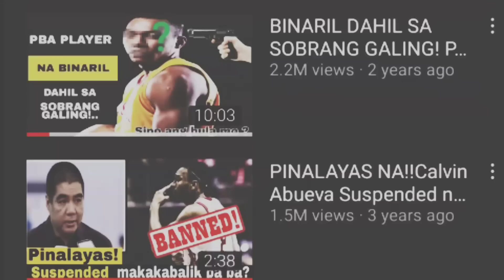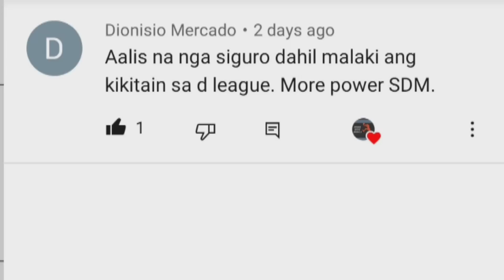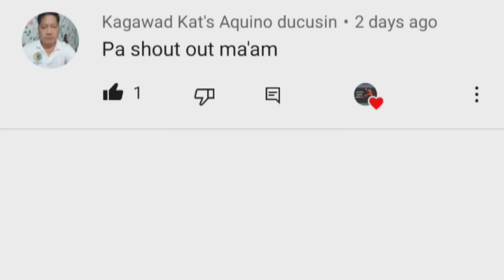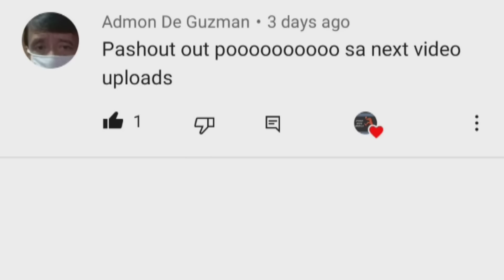SIBAK NA SA PWESTO!| TIM CONE PARA SA WORLD CUP?| 50 MILLION ANG SAHOD NI BOLICK SA B LEAGUE| UPDATE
ITO NA ANG SOLUSYON SA MATINDING PAGKATALO NATIN NG SUNOD SUNOD
CHOT REYES GOODBYE NA
SINO KAYA ANG IPAPALIT?

ROBERT BOLICK MAY 50 MILLION NA MATATANGGAP MULA SA KANYANG B LEAGUE SA LOOB NG DALAWANG TAON!

CHOT REYES
CHOT REYES GILAS
CHOT REYES ISSUES